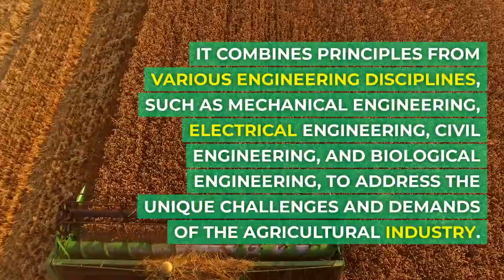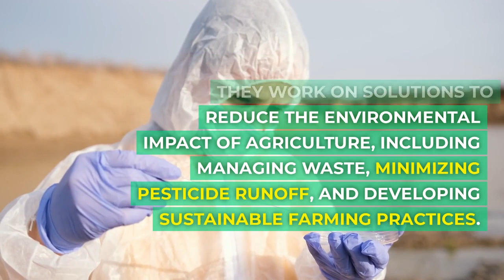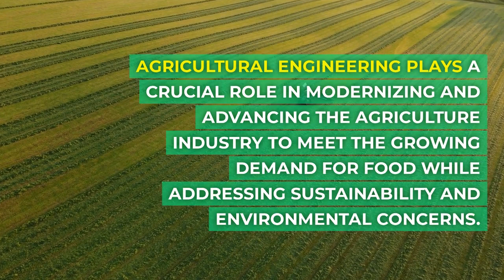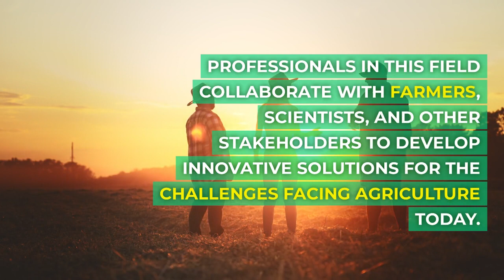What is Agricultural Engineering | What is Agri Engineering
Hi Guys,
Welcome to Engineering Knowledge by Qasim. You will get following knowledge from this video.
What is Agricultural Engineering
What is Agri Engineering
Agricultural Engineering
Engineering
Agricultural engineering is a specialized field of engineering that focuses on the design, development, and improvement of equipment, processes, and systems related to agriculture and farming practices.
Farm Machinery and Equipment: Agricultural engineers design and develop machinery and equipment used in farming, such as tractors, combines, plows, and irrigation systems. They work to improve the performance, safety, and reliability of these tools to make farming more efficient.

1- Crop Production: Agricultural engineers help optimize crop production by developing technologies for planting, harvesting, and processing crops. They may also work on precision agriculture techniques that use data and technology to manage crops more effectively.

2- Soil and Water Management: Managing soil and water resources is crucial for sustainable agriculture. Agricultural engineers design and implement systems for soil conservation, irrigation, drainage, and water quality management.

3- Environmental Protection: They work on solutions to reduce the environmental impact of agriculture, including managing waste, minimizing pesticide runoff, and developing sustainable farming practices.

4- Food Processing and Storage: Agricultural engineers design and improve systems for processing, packaging, and storing agricultural products to ensure food safety and quality.

5- Energy Efficiency: They explore ways to reduce energy consumption on farms, such as through the use of renewable energy sources like solar power and the development of energy-efficient machinery.

6- Biotechnology and Genetics: Some agricultural engineers work on biotechnology projects related to crop breeding, genetic engineering, and bioprocessing to enhance crop yields and qualities.

7- Rural Infrastructure: They may be involved in planning and designing rural infrastructure like roads, bridges, and storage facilities to support agricultural activities.